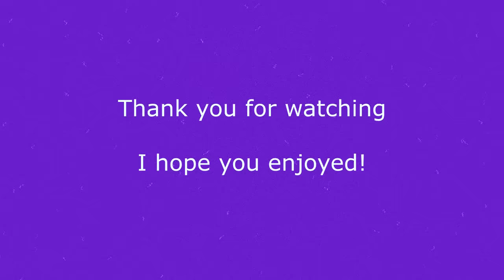K-On! 「Watashi no koi wa hocchikisu」 Full with lyrics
Watashi no koi wa hocchikisu (My love is a Stapler) by: Houkago Tea time, vocals: Yui Hirasawa(Aki Toyosaki) & Mio Akiyama(Yoko Hikasa)

Sorry if the text are hard to read or if the transitions are not pretty much in sync, this is my first time using a new software for editing and making videos..
Please give this a THUMBS UP!

Lyrics are from Anime Lyrics dot Com